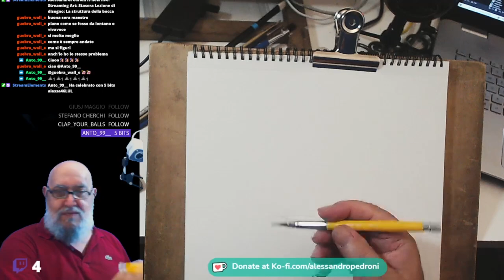LA STRUTTURA DELLA BOCCA DI SCORCIO (1)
* Vieni a incontrarmi nelle dirette su per conoscerci e scambiarci informazioni.